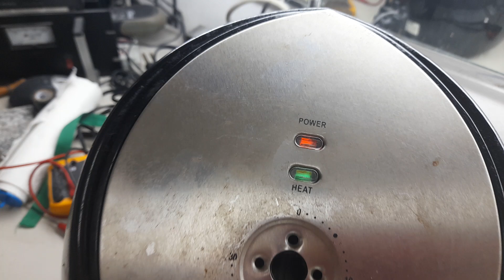25 de Abril 2024/4139/ Reparación. Freidora de Aire.